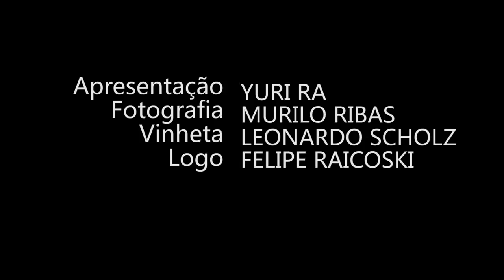Ep. #142: Corações Cicatrizados, de Max Blecher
Já leram? Gostaram do livro do estranhamento da normalidade? Se fosse no Brasil se passaria ser Campos do Jordão com tuberculosos?

Compartilha aí com desconhecidos nos comentários o que vocês quiserem :)

Lista de desejos (pra você aparecer no próximo Book haul e pra alimentar minha sede de livros)

Yuri - Livrada!
Caixa postal 19501
Curitiba - PR
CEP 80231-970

Vinheta:
Leonardo Scholz
Música tema:
Helga - Escolha Errada
Viver deitado cansa menos que de pé?